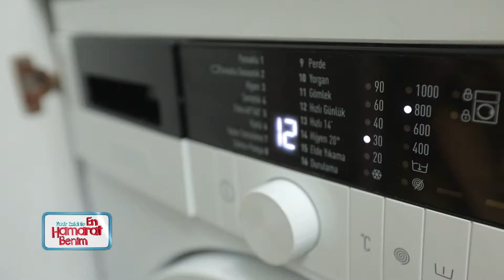Yorucu Bir Mutfak Etabı Oldu - En Hamarat Benim 624. Bölüm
Sevgi Hanım'ın yemek hazırlıkları bitti. SONUNDA HAZIRLIKLAR BİTTİ

YAPIM: TALYA PRODÜKSİYON
YAPIMCI: DİLEK DAĞCIOĞLU - EBRU ERKAL KİP
YÖNETMEN: MEHMET ŞENGÜN
UYGULAYICI YAPIMCI: RAMAZAN SARI
TÜR: EĞLENCE-YARIŞMA